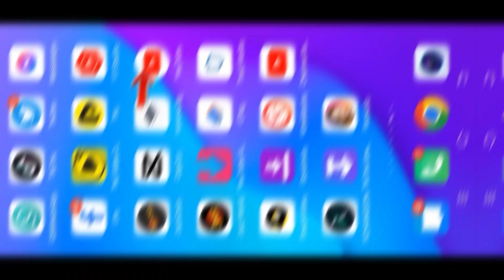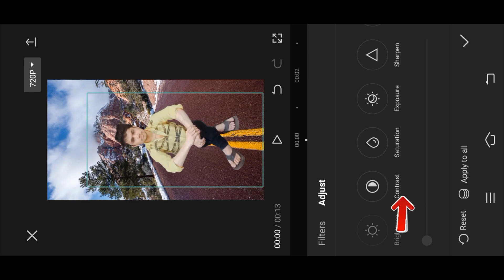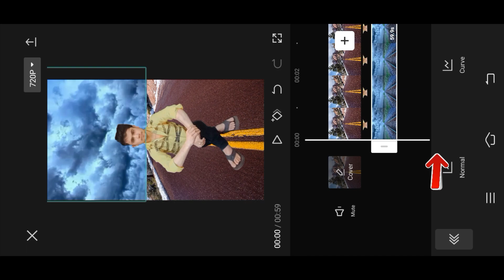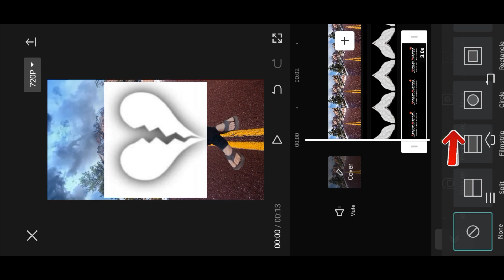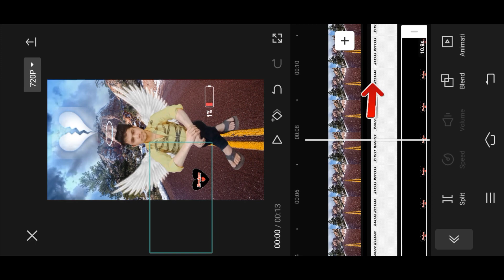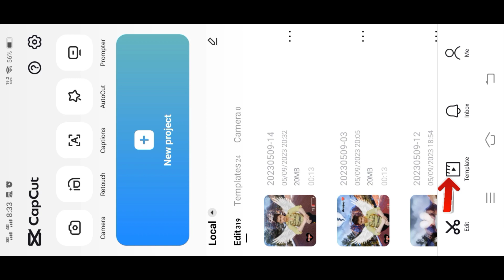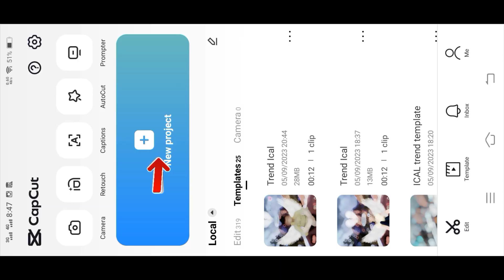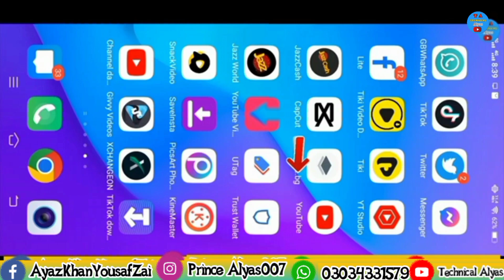Instagaram trending wings video editing | Wings reels editing in capcut | Sky video editing tutorial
App Link
Remove Background

1 angel wings status video editing
2 angel wings lyrics video editing
3 capcut angel wings video editing
4 how to edit wings png video editing
5 trending reels editing
6 angel wings video editing tutorial
7 angel wings status video
8 mera yaar sajan tu dildar sajan tu
9 instagram reels photo video kaise banaye
10 reels trending broken heart video kaise banaye
11 new instagram reels fiters video editing
12 vn video editing
13 wings reels video editing
14 sky video editing
15 trending reels editing
16 wings png Reels editing
17 wings reels editing
18 how to change sky
19 change sky in video
20 sky cloud effect video
21 video ka sky background kaise change kare
22 video ka badal kaise change karen
23 capcut status tutorial
24 capcut viral lyrics video editing
25 viral video editing
26 video editing capcut
27 How to edit sky png video editing
28 Sky png video editing
29 Wings png trending editing
30 technical alyas | prince alyas
31 ical trend | ical capcut template